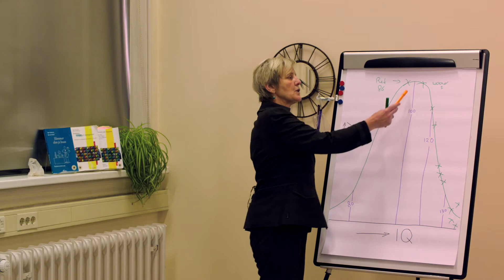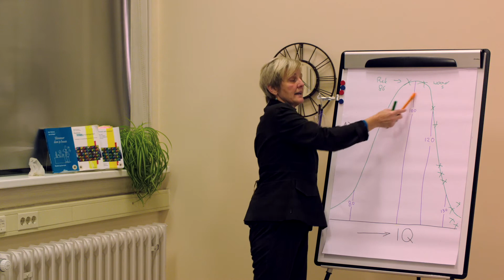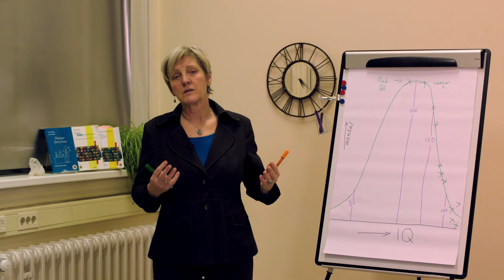Onder je niveau op school zitten - Waarom overkomt dat veel conceptueel denkers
Veel kinderen en jongeren met dyslexie, ADHD, ADD, dyscalculie, autisme en hoogbegaafdheid zitten op een school of opleiding die onder hun niveau is. Waarom is dat? Sjan Verhoeven legt dit uit. Het heeft ook veel met het conceptuele denken te maken.
Wil je meer weten over conceptueel denkers? Kijk dan op